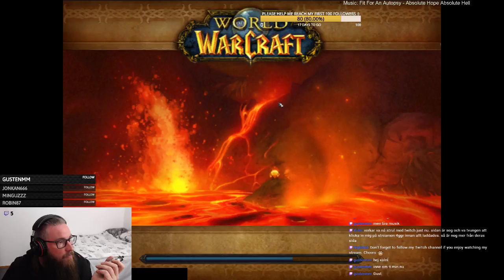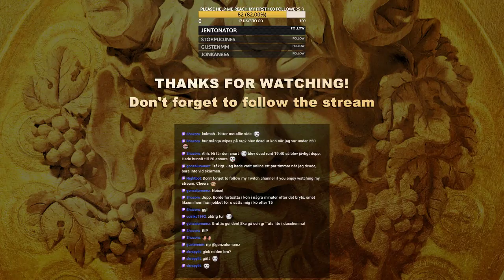WoW Classic || Evilynn - Rogue (Gehennas EU Alliance)